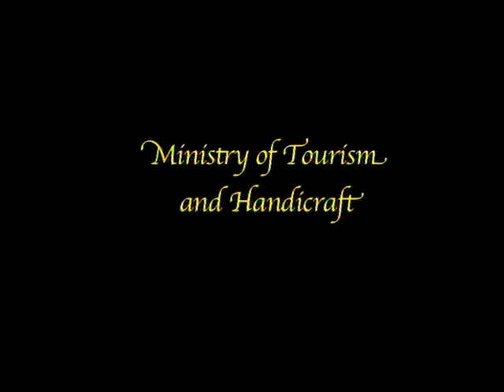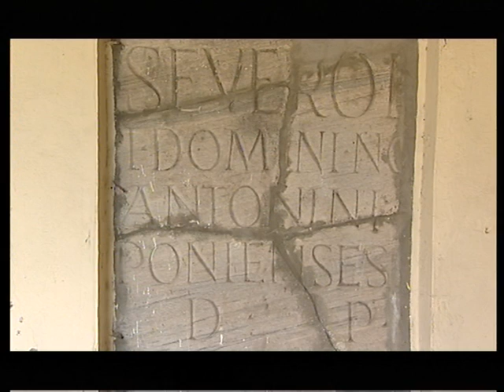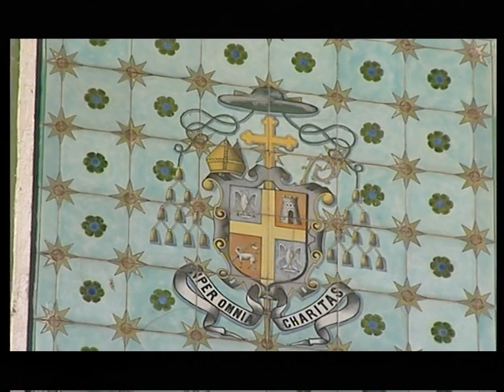Annaba: source of beauty, wealth of history